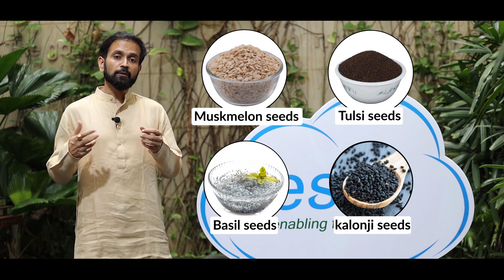शरीर मे कैसे और क्यों बनाये ज्यादा से ज्यादा नाइट्रिक ऑक्साइड - जानिए इसके फायदे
जानिए खुश रहने से और गुनगुनाने से आपके शरीर मे कौनसा रसायन बनता है और ये आपको कैसे बचाता है घातक विषाणुओसे।

हरी सब्जियां, फल, बीज, डॉयफ्रूइट और ककाओ से बनी डार्क चॉकलेट भी बिल्कुल यही नाइट्रिक ऑक्साइड रसायन का निर्माण करते है हमारे शरीर मे।

तलेहुए पदार्थ , बेकरी में बनी चीजे , चिप्स, रोटी, पॉलिशड चावल, पॉलिशड दाल और ओवन या कुकर में बनायीं हुई चीजोंका इस्तेमाल बंद करदे| इससे शरीर में निर्माण होनेवाला नाइट्रिक ऑक्साइड औक्सीडाइस नहीं होगा |

केवल 8 मिनट के लिए भ्रामरी प्राणायाम करने से यही प्राणरक्षक रसायन हमारे शरीर मे 15 गुना अधिक निर्माण होता है।

तो हस्ते रहो, गुनगुनाते रहो और पौष्टिक नैसर्गिक आहार का सेवन करते रहो।